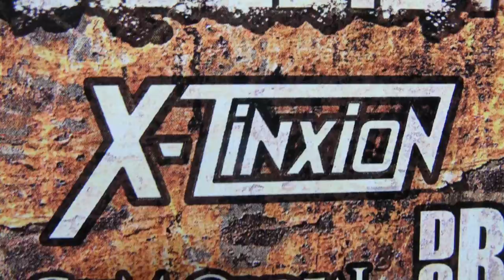X-Tinxion 'Uniformity' @ Brigant Arnhem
Live op 24 december 2016. 'Roest' @ Brigant Arnhem.
Monica (vocals), Conrad (guitar), Sepp (guitar), Kornee (bass guitar), Peter (drums).